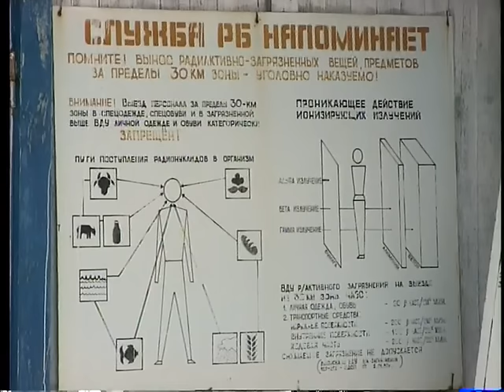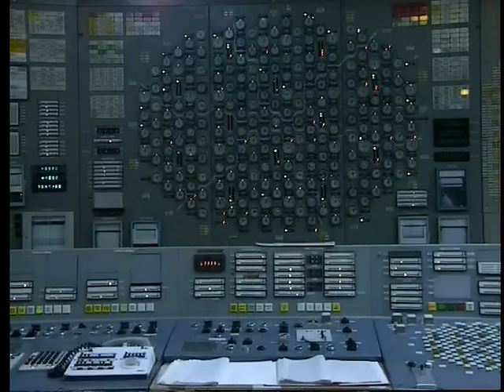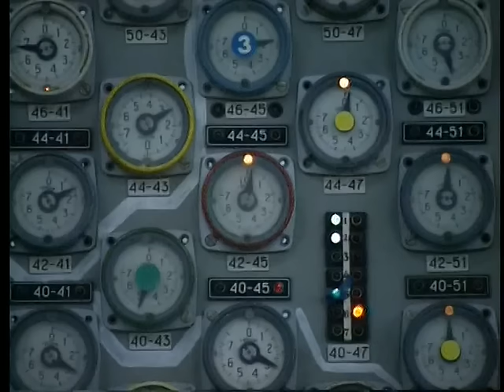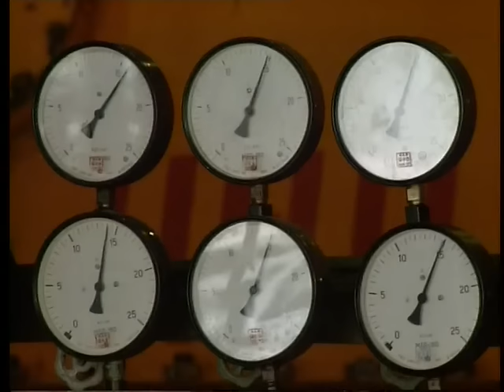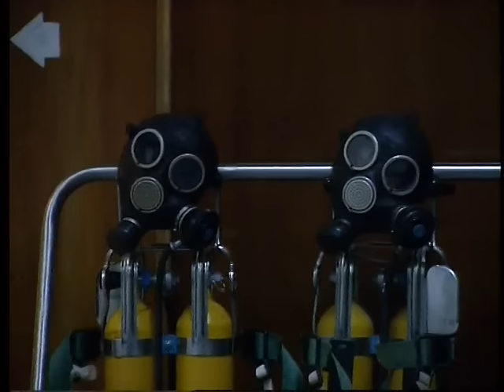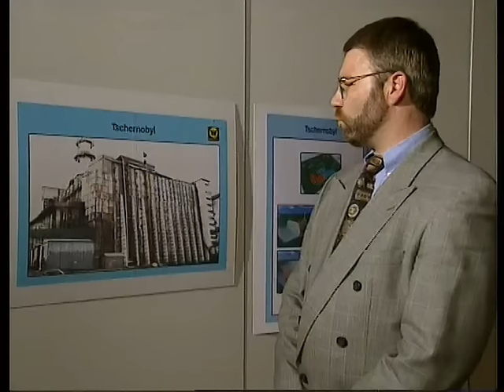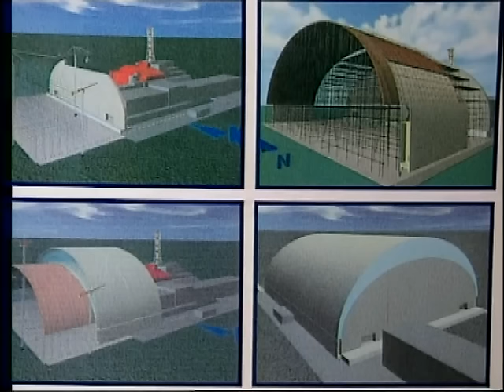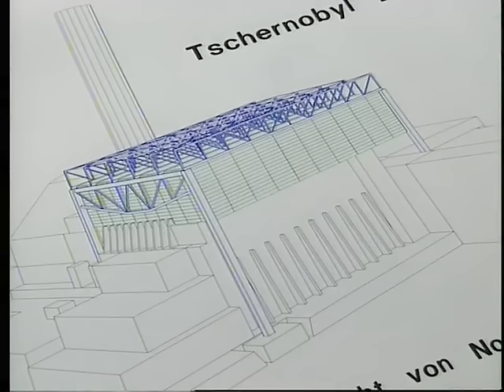Tschernobyl 10 Jahre danach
Ende April 1986 herrschte im Kernkraftwerk Gundremmingen bei Ulm plötzlich äußerste Betriebsamkeit: Die Meßstationen der Umgebung registrierten eine erhöhte Radioaktivität in der Atmosphäre, und man befürchtete ein Leck im Reaktorsystem. Im schwedischen Kernkraftwerk Oskarshamm geschah dasselbe...